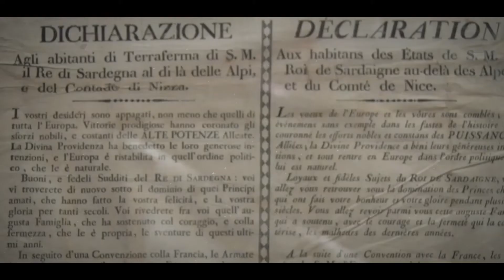Patrimoine: Miniatures personnages niçois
Depuis toujours, Robert Porcel, aime créer en miniature. Il imagine des personnages représentant la vie d’antan. « Je les conçois selon mon envie, mon humeur. L’idée sort d’un seul coup.Passionné par sa ville ,il crée des personnages que nous avons connus comme le vitrier ambulant ,l'aiguiseur de couteau ,la vendeuse de Socca ou la personne qui contrôler les tickets des chaises bleue sur la Promenade des Anglais .Rencontre avec Robert Porcel .